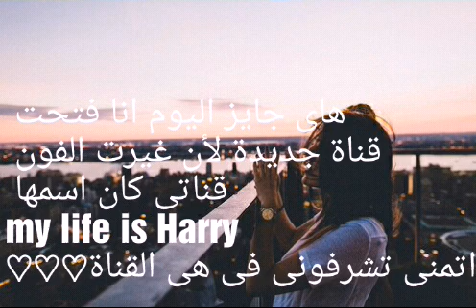هااااى تعو بسرعة بلييز اشتركوا في القناة 🙏🙏